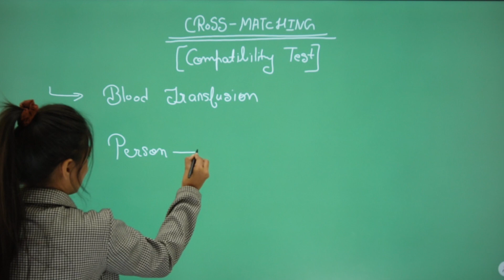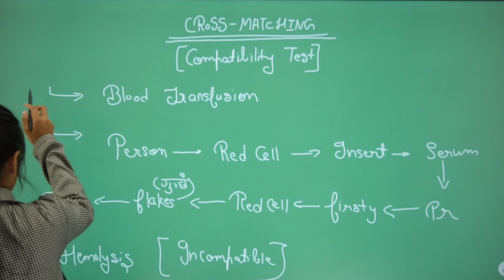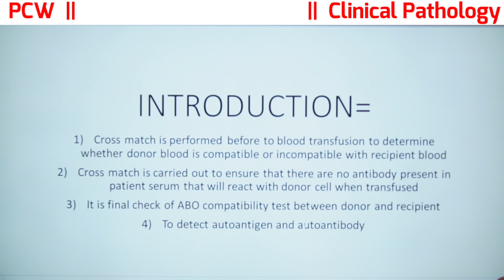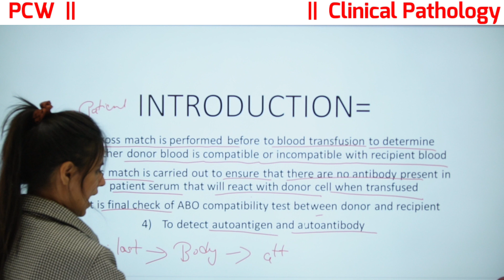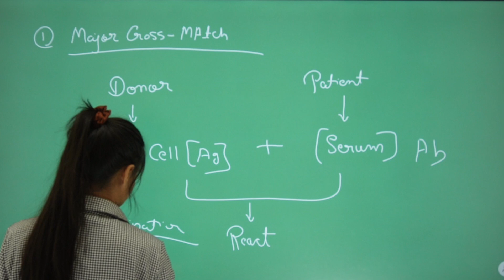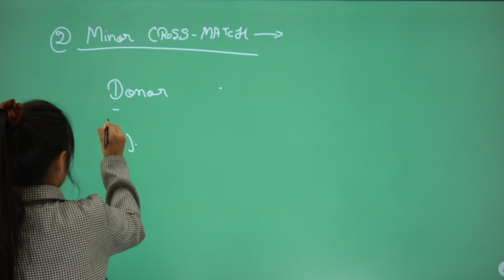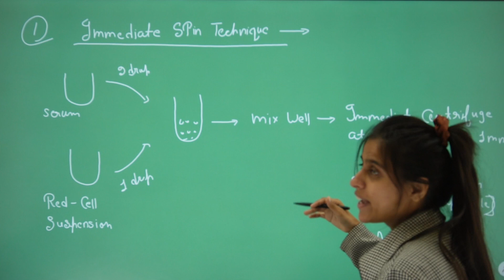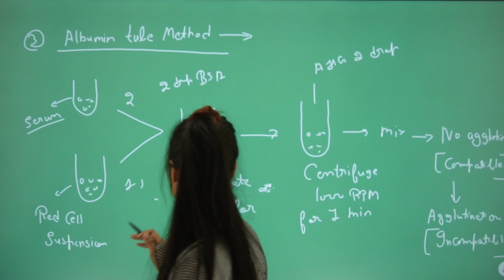Cross Matching Test | Technique of Cross Matching | RPMC FIRST YEAR BATCH 20-21 CLASS | PCW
Online & Offline Classes are Avilable
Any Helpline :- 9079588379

INTRODUCTION & BASIC KNOWLEDGE OF GENERAL RADIOGRAPHY 1ST YEAR CLASS

RajasthanUnivercityofHealthSciences
Ruhs